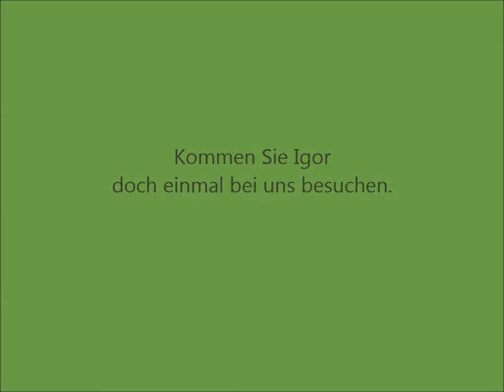Igor hat ein neues Zuhause (Jun16) - Hamburger Tierschutzverein v.1841 e.V.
Igor (750_S_15) ist im Tierheim, da er aufgrund seiner Rasse eingezogen wurde. Er lebte bisher auf einem Gelände für Autohandel. 2014 war er im Alter von fünf Monaten bereits einmal hier, da das clevere Kerlchen schnell raus hatte wie man sich unter einem Zaun durch buddelt. Damals durfte er an seine Halter zurück, da er noch zu jung war für eine endgültige Rassebeurteilung.
Igor ist ein Rohdiamant - hier und da noch etwas Schliff und man hat ein funkelndes Steinchen zuhause. Er ist super freundlich zu Menschen und liebt Streicheleinheiten. Aufgrund seiner vorherigen Haltungsbedingungen fehlt es etwas an Grunderziehung, hinzukommt, dass er als Kangal sehr stur sein kann. Auch die Leinenführigkeit bei dem riesigen Kerl ist noch verbesserungswürdig, obwohl sich dies im Tierheim schon deutlich verbessert hat. Leider sollte man auch davon ausgehen, dass er eventuell noch nicht stubenrein ist.
Igor ist ein Kangal in der Blüte seines jungen Lebens, was man deutlich in Hundebegegnungen merkt. Er ist freundlich, aber extrem aufdringlich und lässt sich auch nicht von anderen Hunden belehren oder „die Butter vom Brot nehmen“. Er durfte zeitweise unter Aufsicht in unserer großen Hundegruppe mitlaufen und hat dort erstmal jeden anderen Vierbeiner bestiegen. Alle gemeinsam zeigten ihm, was sie davon hielten - Igor interessierte es nicht.
Wir suchen für den hübschen Rüden einen Platz mit Haus und Garten in eher ländlicher Umgebung, wo auch gebellt werden darf - er ist nämlich sehr wachsam. Katzen dürfen dort bereits leben, diese scheint er schon zu kennen. Seine zukünftigen Halter sollten nicht unerfahren im Umgang mit Hunden sein und sich vorab über die Rasse „Kangal“ informieren.